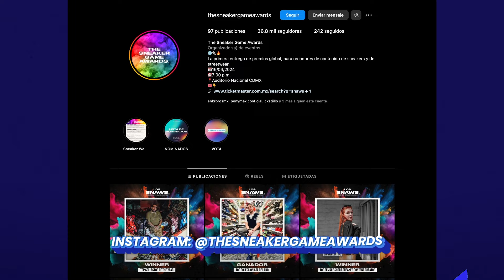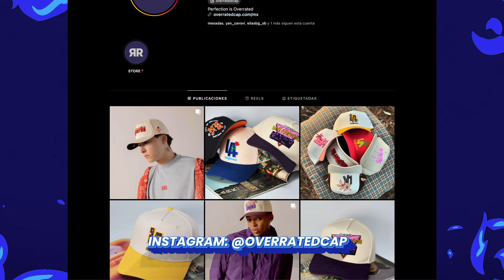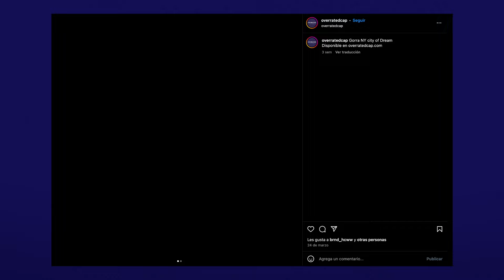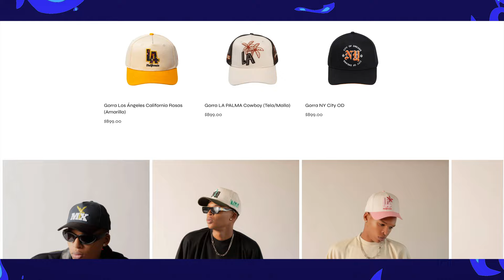Ep. 170: Rótulos Bautista x Guerreros de Oaxaca y Overrated de Guadalajara par el mundo